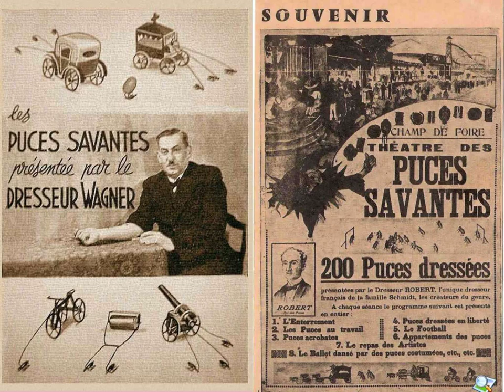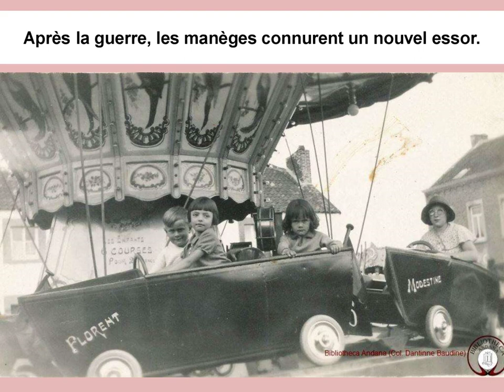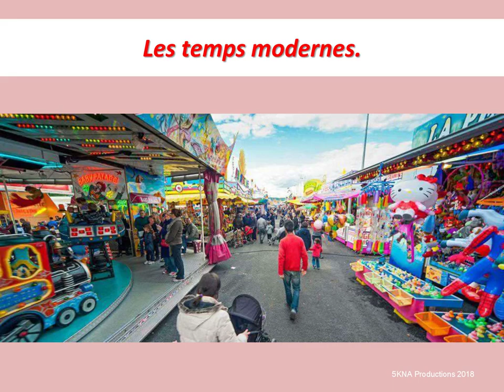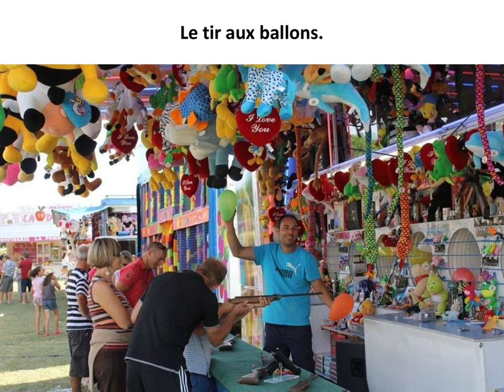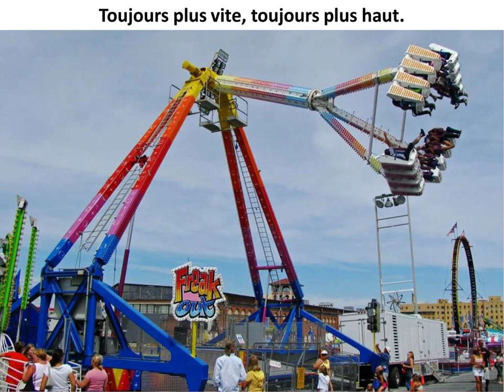Histoire des fêtes foraines